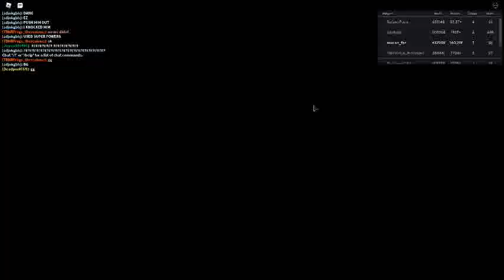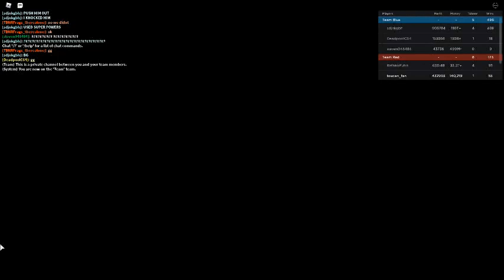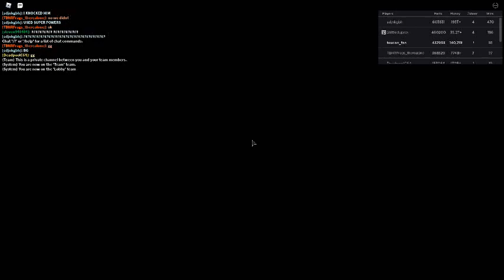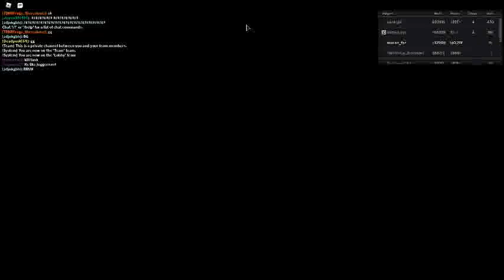Russia Car Crash Compilation 1648